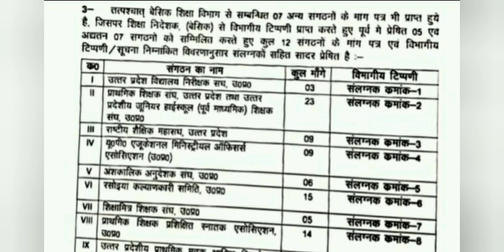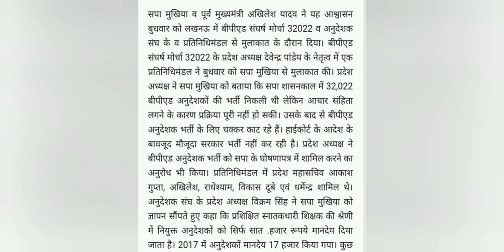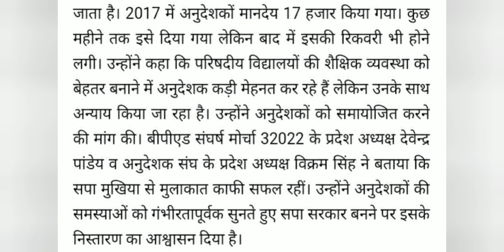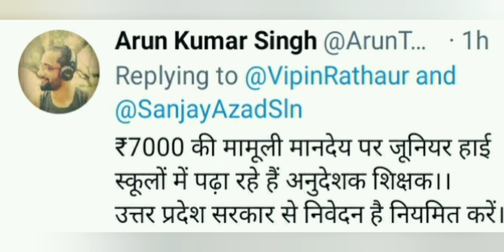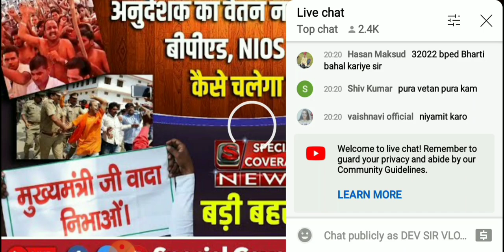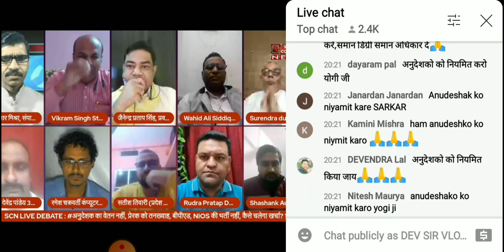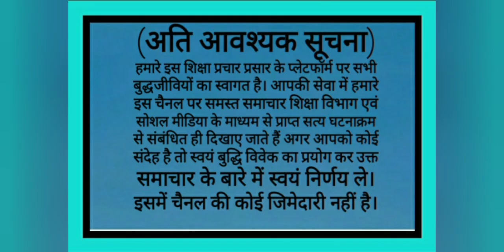अनुदेशकों की पाँच सूत्रीय मांग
अनुदेशकों की पाँच सूत्रीय मांग|अनुदेशक anueshakcourtnews samvidakarmi shikshamitranews मानदेय @Anudeshaknews @TETPASSALL @sachinkum100 @UPGovtOfficial @naveensirinformative
अनुदेशक राष्ट्रीय अध्यक्ष अखिलेश यादव जी से मिले समायोजन होगा
संविदाकर्मियों कों नियमित करने का श्री गणेश किया सरकार नें
अनुदेशक लेटेस्ट न्यूज़
सरकार कर सकती है वार्ता समायोजन के संबंध में
अनुदेशक शिक्षामित्र भविष्य तैयारी100%